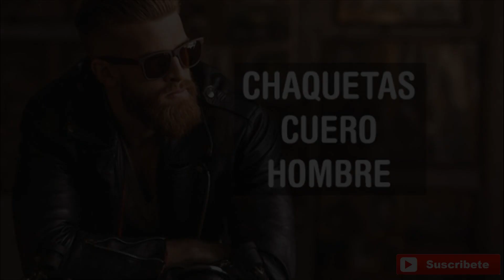Con una chaqueta de cuero de estas irás elegante y calentito este invierno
La chaqueta de cuero que quieres para ir a la moda están aquí y además podrás encontrar tendencias en nueva temporada de moda, si te gustan las chaqueta de cuero, aquí puedes ver chaqueta de cuero para mujer y chaqueta de cuero para hombre